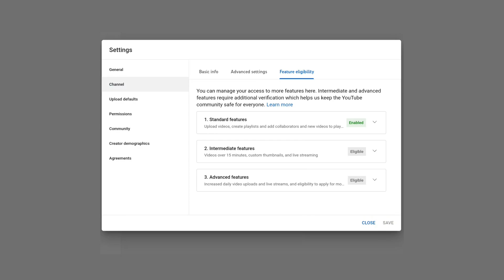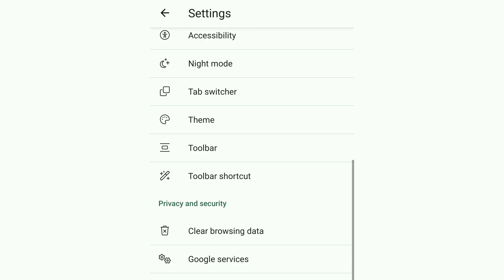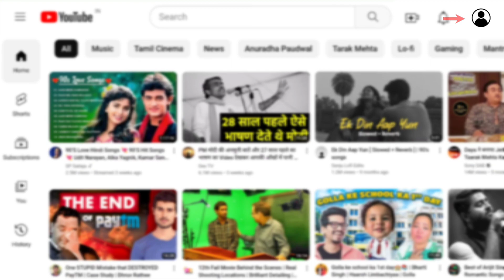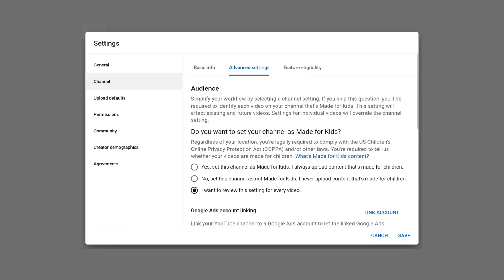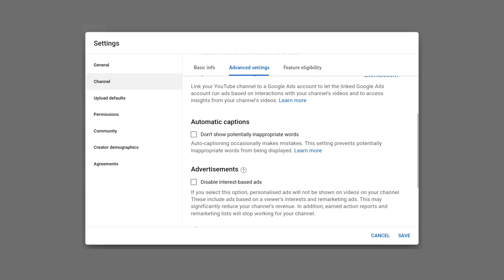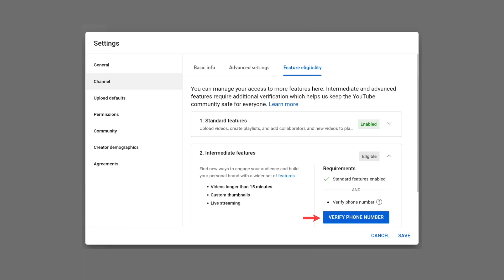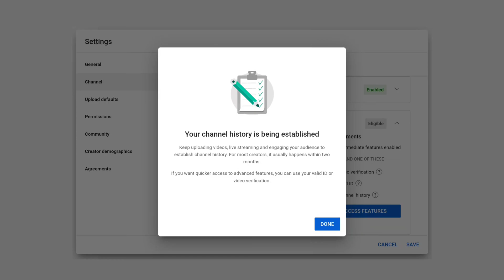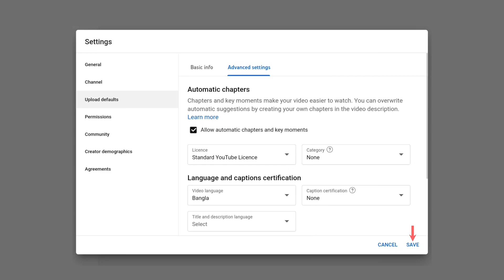Youtube Channel Settings | Youtube Channel Setup